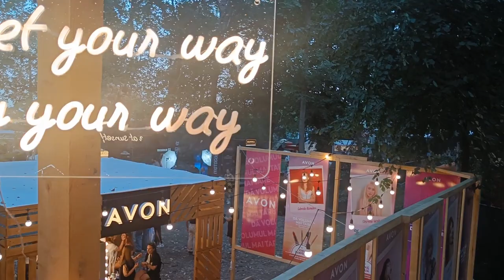Prima zi de festival: Summer Well 2022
Cum s-au distrat cei care au mers la Summer Well 2022 în prima zi de festival. Clipul contine imagini cu Suie Paparude la scena WIINGS, Rareș la scena YOXO și Future Islands la scena principală.

Imagini: Florin Bărbuță